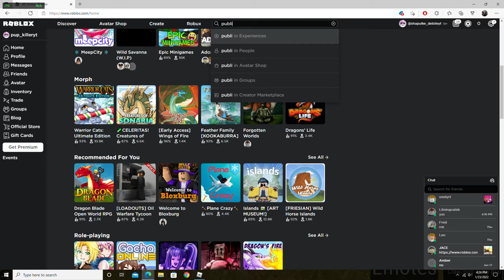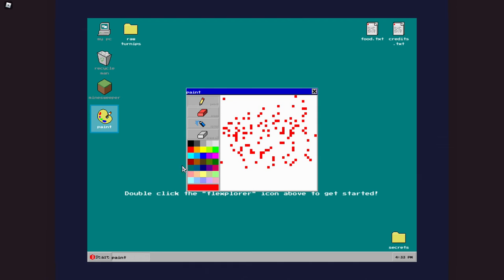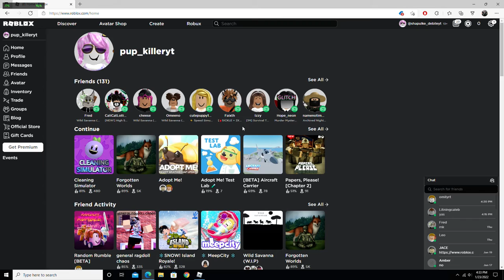Playing random games with my friend (funny)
Hi guys im trying really hard to get videos out including the video about the secret places in wild savvanah im very sorry if your waiting long i try my best to post and do videos dont trust that nuts are made of poop its only fun for the thumbnail. Credits to @kingpug12